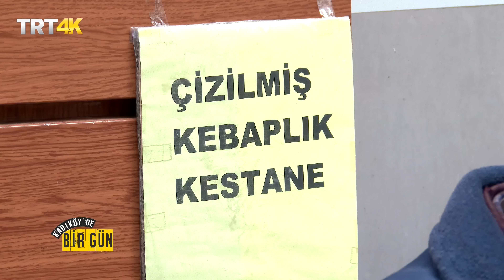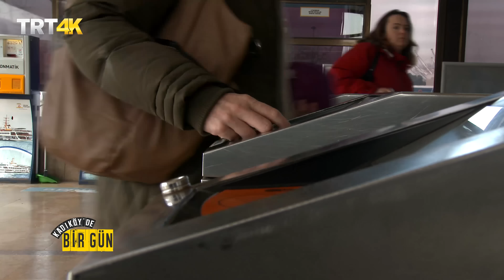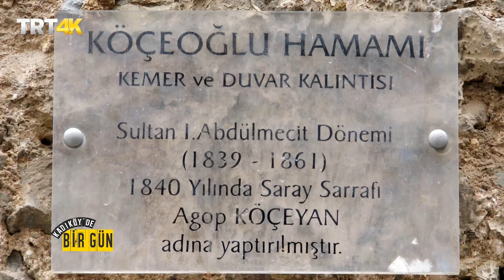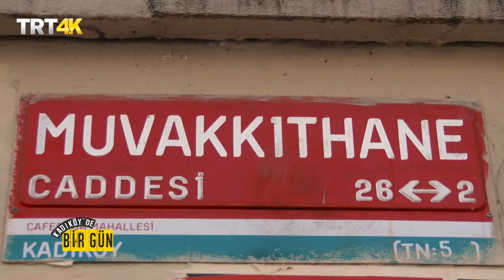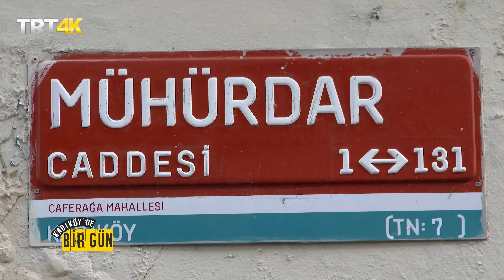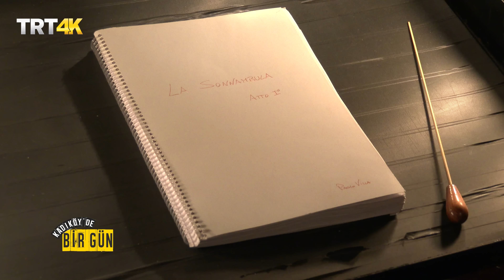BİRGÜN-KADIKÖY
Kadıköy'de birgün